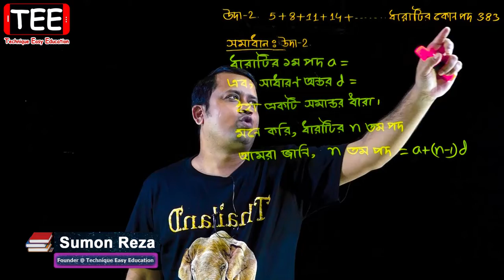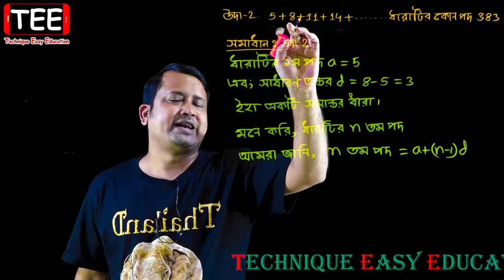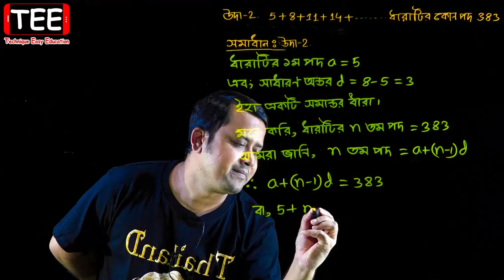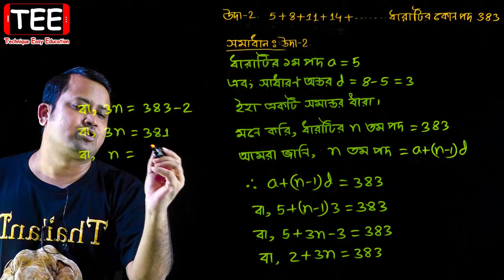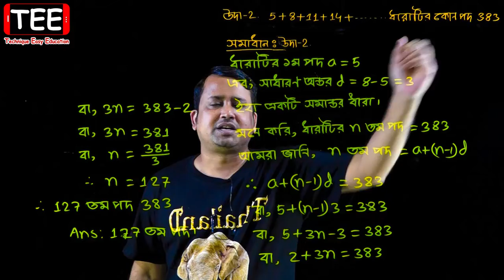পর্ব-১৯ || সমান্তর ধারা || অনুশীলনী ১৩.১ || এসএসসি গণিত || SSC Math Chapter 13.1 || Class Nine Ten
এসএসসি গণিত অনুশীলনী ১৩.১ || সমান্তর ধারা || সসীম ধারা || SSC Math Chapter 13.1 || Part-19